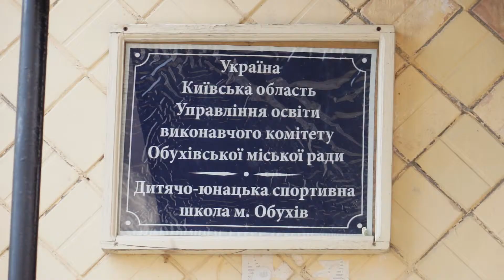МІСЬКИЙ ЧЕМПІОНАТ З ПЛАВАННЯ В ДЮСШ